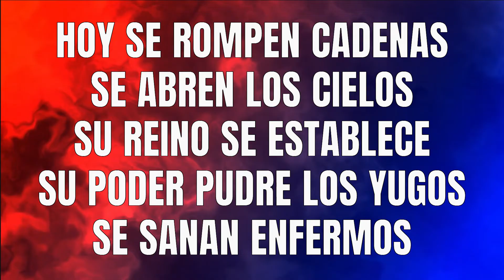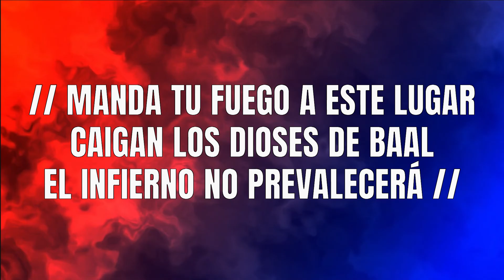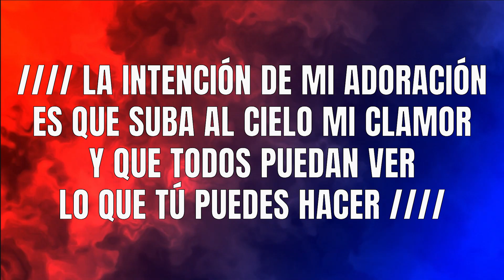Fuego y Poder - Grupo Barak (letra)